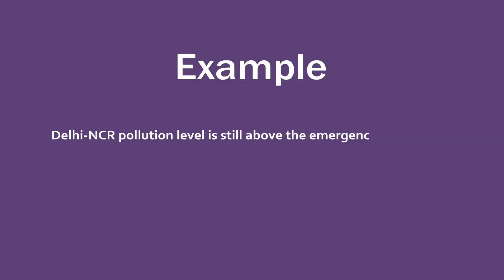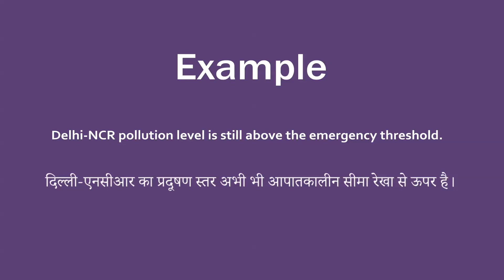Threshold In Hindi - HinKhoj - Dictionary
Threshold means the level at which something starts to happen.
Hindi meaning of Threshold is सीमा रेखा
Threshold is used as a noun.
We have chosen this word as word of the day with the sentence example - Delhi-NCR pollution level is still above the emergency threshold.

To find more meaning and word details Threshold